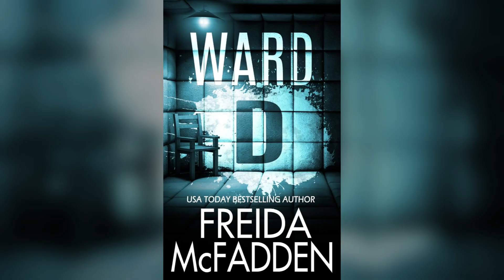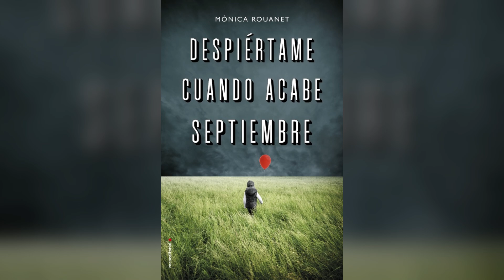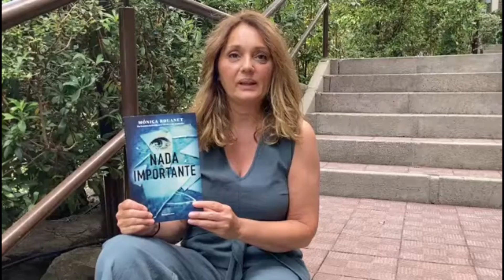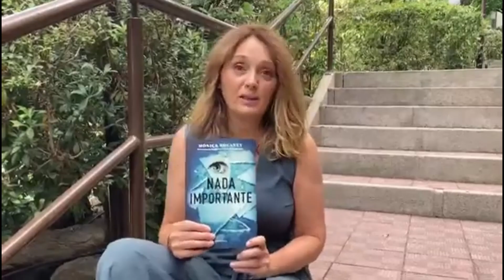Freida McFadden & Mónica Rouanet : Dos nuevas escritoras de suspense.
Freida McFadden (New York City, EE UU)  y Mónica Rouanet Mota (Altea, Alicante España. 1971) son dos escritoras unidas por su origen: Empezaron autopublicando en KDP novelas del mismo corte: suspense, thriller, el género en EE UU se ha llegado a llamar "Popcorn Thrillers" y ostenta una categoría en la prestigiosa web Goodreads. Freida ha sido aclamada en Norteamérica por su estilo fresco, sus giros y una literatura sencilla. A la sazón ha escrito 18 novelas, desde 2013, de las cuales sólo 3 se han publicado en español (Las dos de la saga de la "Asistenta" y la tercera sale a mediados de julio 2024). Es neuróloga especialista en lesiones cerebrales y reside en Boston.
Mientras Rouanet ha escrito cinco novelas desde 2013 y también sigue ejerciendo su profesión de educadora social con jóvenes en riesgo de exclusión.

McFadden sigue siendo fiel a Amazon, y en el caso de McFadden todas sus novelas tienen ahí versión e-Book y Audible, mientras Rouanet publica con Roca Editorial (Penguin) y sigue vendiendo en Amazon donde ha cosechado mucho éxito en el mercado británico.

(35 relatos del confinamiento)

00:00 Introducción
02:00 Freida McFadden
04:45 Obra de Freida McFadden
08:15 Trilogía de la Asistenta traducida al español.
08:47 Entrevista con Freida McFadden
14:23 Epílogo Freida McFadden
14:35 Mónica Rouanet Mota
16:16 Obra
19:25 Vídeopresentación de la autora de su última novela
20:12 Epílogo.
20:40 (Avance de la próxima semana: Palabras de Ceniza de Pilar González Álvarez Premio Storyteller 2023)

Este mismo episodio se encuentra en Ivoox, Amazon Podcast, Spotify, en formato audio.